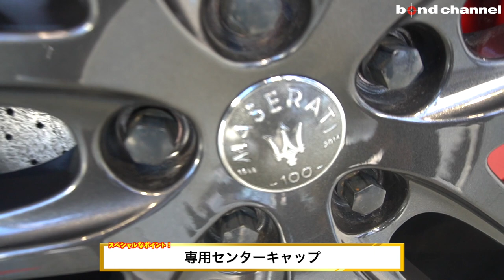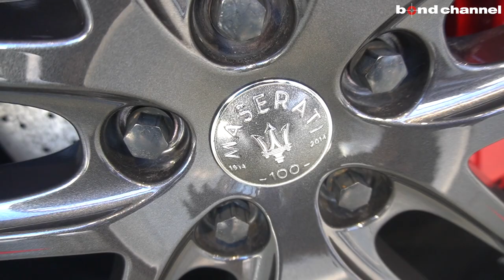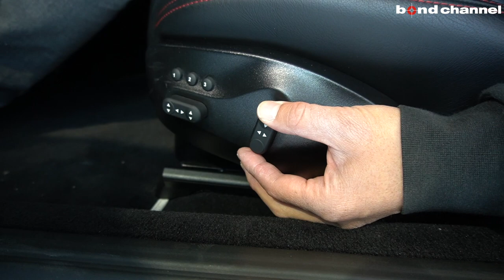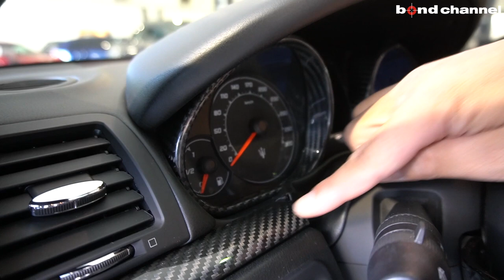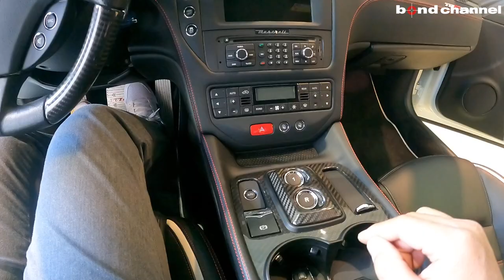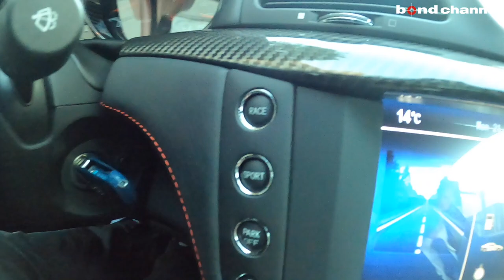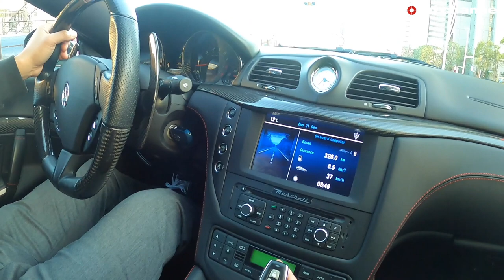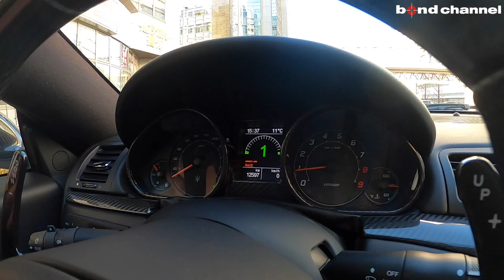【bond cars Arena】マセラティ創業100周年を記念した６台だけの特別仕様車【車両紹介】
Chapters
00:00 外装紹介
06:50 トランク紹介
10:27 内装紹介
22:05 エンジンルーム紹介
23:45 灯火類、排気音紹介
24:57 試乗

Maserati GranTurismo MC Stradale Centennial Special Edition
グレード グラントゥーリズモ MCストラダーレ センテニアルスペシャルエディション
型式 ABA-MMCS1
ハンドル 左
カラー ビアンコバドケージ
保証 あり
修復歴 なし

【GranTurismo MC Stradale】
　◆V型8気筒DOHC
　◆6速MCシフト
　◆後輪駆動

【Centennial Special Edition特別仕様】
　◆カーボンエクステリア
　◆20インチMCデザインアルミホイール（レッドアクセント）
　◆ヘッドレスト一体型スポーツシート
　◆コントラストカラーストライプ入りレザーシート
　◆ストライプ入りレザーステアリング
　◆カーボンインテリア＋カーボンヘッドレストモジュール
　◆センテニアルロゴ入りカーボンサイド・シル
　◆カラード・パイピング入りブラックフロアマット

【GranTurismo MC Stradale標準装備】
　◆スポーツエグゾースト
　◆センターポジションデュアルエグゾーストパイプ
　◆カーボンセラミックブレーキシステム
　◆フロントスポイラー/エアロダイナミックアンダートレイ
　◆ダブルエアアウトレット付カーボンボンネット
　◆SPORT＆RACEボタン
　◆MC-Rギアシフト

　◆パナソニックナビゲーション/純正モニター切り替え式

　◆ホイールスペーサー
　◆バルブ切り替えスイッチ

　5年目でお支払プランを再検討して戴く事も1案ですがその他時期でも
　お支払期間中は変更可能です。

bond cars Arena
〒338-0001
埼玉県さいたま市中央区上落合2-4-1